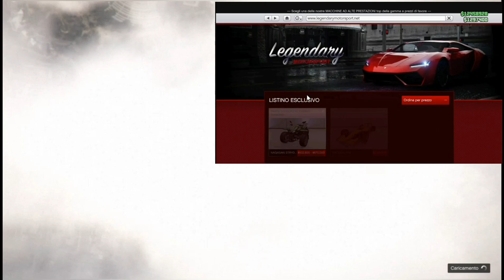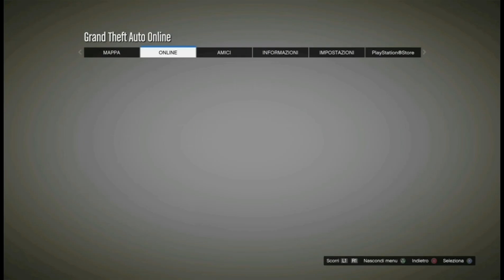GTA 5 ONLINE FACILISSIMO GIVE CARS TO FRIENDS( PASSARE AUTO AGLI AMICI)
▬▬▬▬▬▬▬ஜ۩۞۩ஜ▬▬▬▬▬▬
      🎮TEAM ANIME GLITCHATE🎮

      ---☆---GRUPPI TELEGRAM---☆---

GRUPPO TELEGRAM  PER ESSERE SEMPRE AGGIORNATI SULLE NOVITÀ, GLITCH, DLC

        ⬇️GRUPPO TELEGRAM PER
  SCAMBIARSI IL CASO BOGDAN⬇️💯